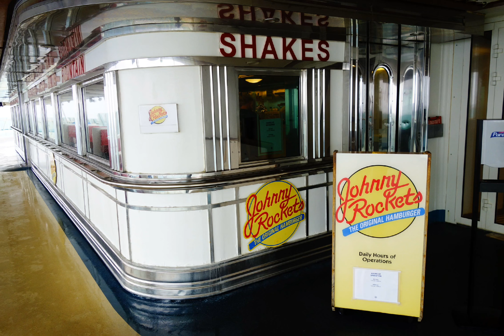Tasman sea roar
(description) 8th of November 2018, a wonderful view of the roar of the sea through its waves. On our way to our 1st port of call.

Explorer of the seas south Pacific cruise 7th to 16th of November 2018 stopping at Isle of Pines New Caledonia, Mystery Island Vanuatu, Noumea New Caledonia, Lifou ise New Caledonia and returning to Sydney.